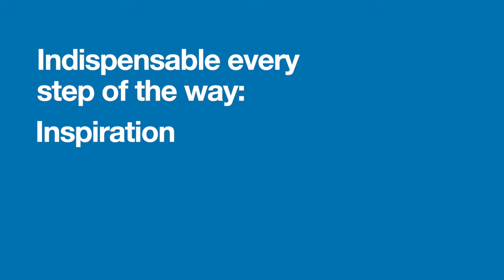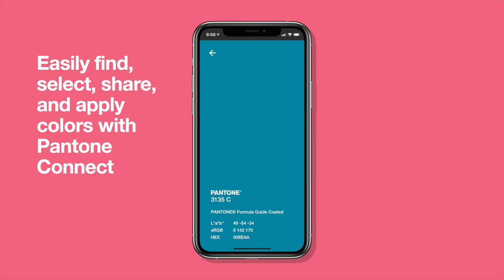Pantone Formula Guide for Graphic and Packaging Design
The go-to color guide for over 60 years, Formula Guide gives you everything you need to select and specify from all 2,161 Pantone Matching System Colors.